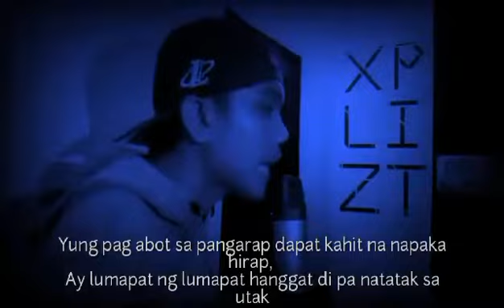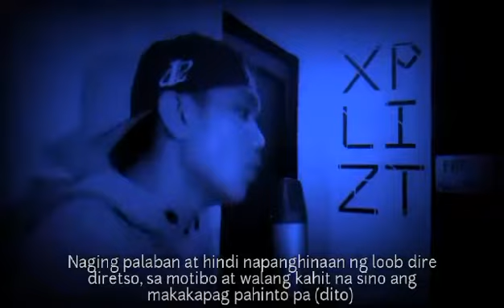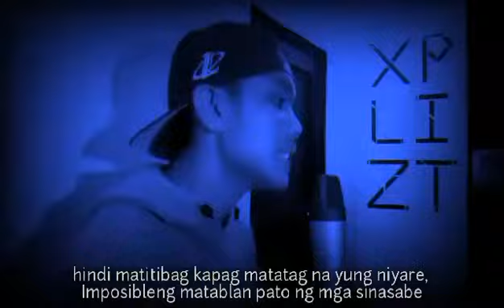Deeyo - Gloc 9 × Tribal Gear (prod by Goodson Hella Bad)